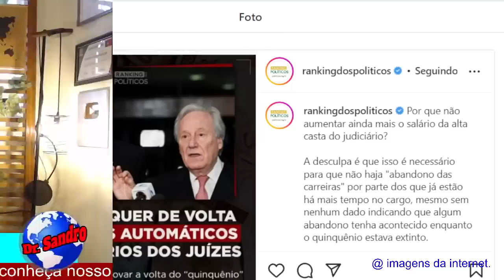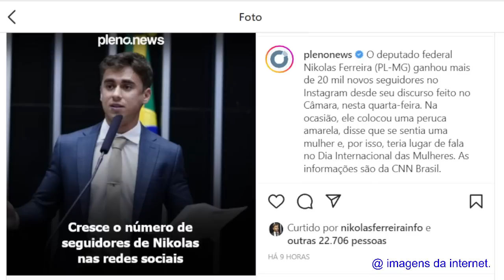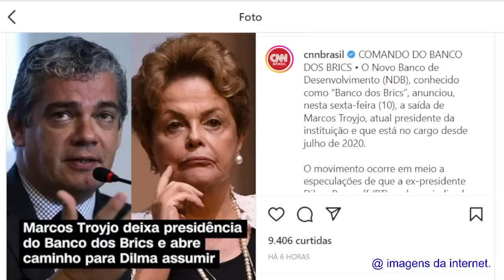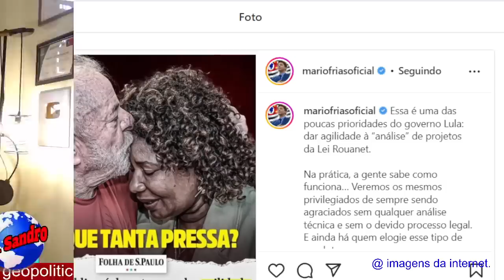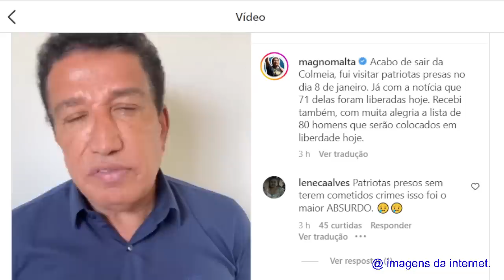#2 MAGNO MALTA ANUNCIA VITÓRIA! PACHECO FAZ ANÚNCIO GRAVE! A PRESSA DE LULA INCOMODA!